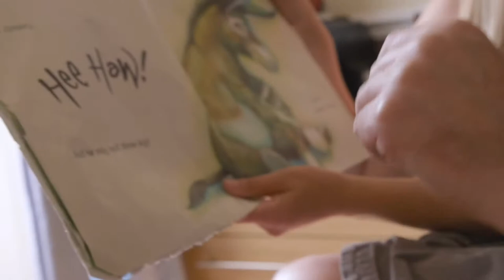Why join us as a Registered Manager?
Registered Manager, Colin Mackenzie talks about his role.